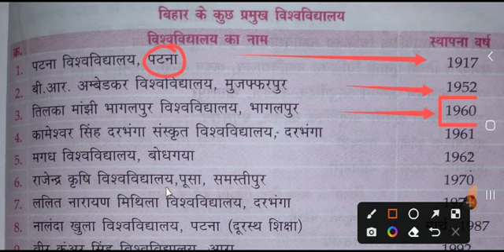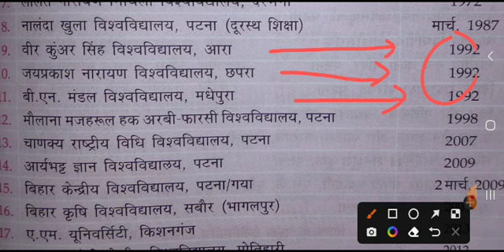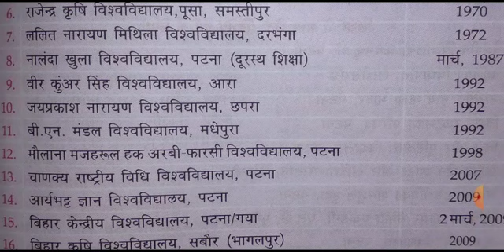🌍✍✍विहार के कुछ प्रमुख विश्व विधालय Bihar ke Kuchh Pramukh Vishwavidyalay Imp for BPSC BSSC SI 💥💥💥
पाटलिपुत्र विश्वविद्यालय पटना
बाबा साहेब भीमराव अम्‍बेडकर बिहार विश्‍वविद्यालय मुजफ्फरपुर
भूपेन्‍द्र नारायण मंडल विश्‍वविद्यालय मधेपुरा
बिहार योग भारती (मानद विश्‍वविद्यालय)
जय प्रकाश विश्‍वविद्यालय छपरा
कामेश्‍वर सिंह दरभंगा संस्‍कृत विश्‍वविद्यालय दरभंगा
ललित नारायण मिथिला विश्‍वविद्यालय दरभंगा

पाटलिपुत्र विश्वविद्यालय पटना
मगध विश्‍वविद्यालय गया
नालंदा मुक्‍त विश्‍वविद्यालय नालंदा
पटना विश्‍वविद्यालय पटना
राजेन्‍द्र कृषि विश्‍‍वविद्यालय पटना
तिलका मांझी भागलपुर विश्‍वविद्यालय भागलपुर
वीर कुंवर सिंह विश्‍वविद्यालय आरा
बिहार कृषि विश्वविद्यालय सबौर भागलपुर
महात्मा गांधी केंद्रीय विश्वविद्यालय मोतिहारी
दक्षिण बिहार केन्दीय विश्वविद्यालय गया
नालन्दा अंतराष्ट्रीय विश्वविद्यालय राजगीर
चाणक्य नेशनल लॉ यूनिवर्सिटी मीठापुर पटना
मौलाना अरबी फारसी विश्वविद्यालय पटना
अलीगढ़ मुस्लिम यूनिवर्सिटी कैंपस किशनगंज

शिक्षण संस्थान का नाम  –  स्थापना वर्ष

अलीगढ मुस्लिम विश्वविद्यालय (किशनगंज ) – 2013
आर्यभट्ट ज्ञान विश्वविद्यालय (पटना) – 2008
भूपेंद्र  मंडल विश्वविद्यालय (मधेपुरा) – 1992
बिहार कृषि विश्वविद्यालय (भागलपुर) – 2009
बिहार योग भारती (मुंगेर) – 1984
 चाणक्य राष्ट्रीय विधि विश्वविद्यालय (पटना) – 2006
सेंट्रल यूनिवर्सिटी ऑफ़ साउथ बिहार (पटना) – 2006
ललित नारायण मिथिला विश्वविद्यालय (दरभंगा) – 1972
कामेर सिंह संस्कृत विश्वविद्यालय (दरभंगा) – 1961
बी.आर. अम्बेडकर विश्वविद्यालय (मुजफ्फरपुर) – 1952
मगध विश्वविद्यालय (बोध गया) – 1962
जयप्रकाश विश्वविद्यालय (छपरा) – 1990
भारतीय प्रौधोगिकी संस्थान (पटना) – 2008
महात्मा गाँधी केंद्रीय विश्वविद्यालय (मोतिहारी) – 2015
फ़ारसी विश्वविद्यालय (पटना) – 2004
नालंदा विश्वविद्यालय (राजगीर) – 2014
नालंदा मुक्त विश्वविद्यालय (पटना) – 1995
पटना विश्वविद्यालय (पटना) – 1917
वीर कुंवर सिंह विश्वविद्यालय (आरा) – 1994
पाटलिपुत्र विश्वविद्यालय (पटना) – 2016
मुंगेर विश्वविद्यालय (मुंगेर) – 2016
पूर्णिया विश्वविद्यालय (पूर्णिया) – 2016
बिहार पशु विज्ञान विश्वविद्यालय (पटना) – 2016
तिलक झाँसी विश्वविद्यालय (भागलपुर) – 1960
राजेंद्र कृषि विश्वविद्यालय (पूसा) – 1970
 पर